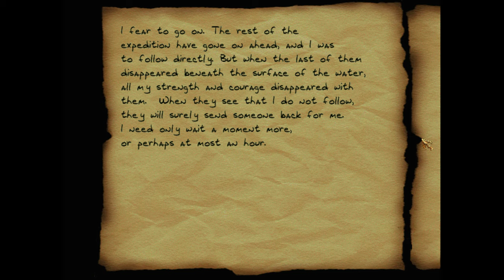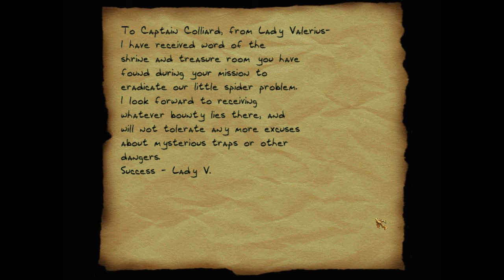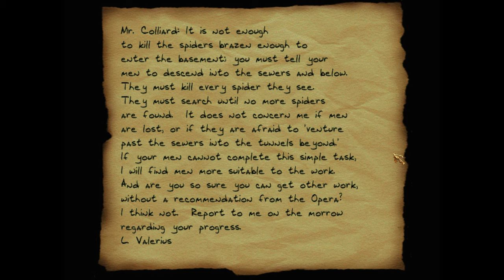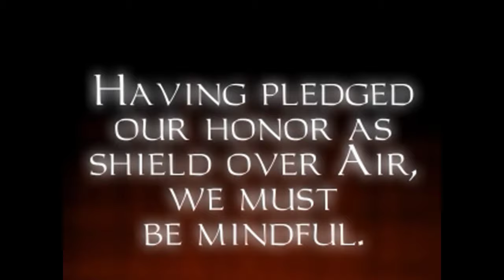Thief Gold [13] Song of the Caverns // Not Staying Long at the Song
No sound because OBS decided it wanted to stop recording audio.

The guards magical homing powers once they've heard you are very annoying. Also, the insanely low speaking volume. Pretty easy mission, although I really just happened on the secret entrance.